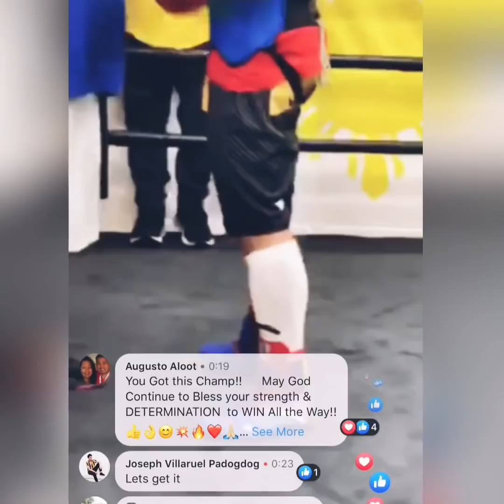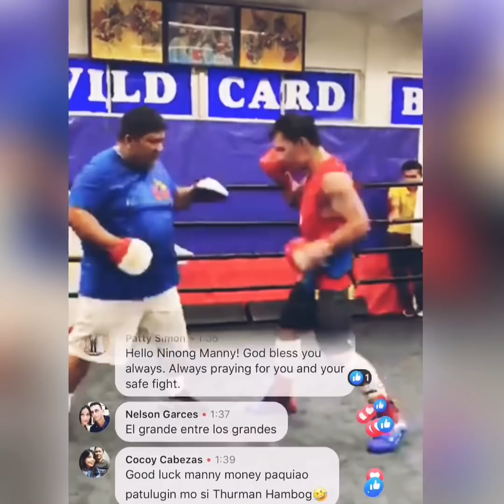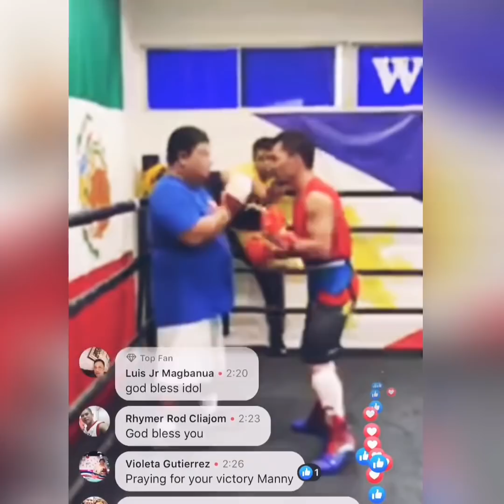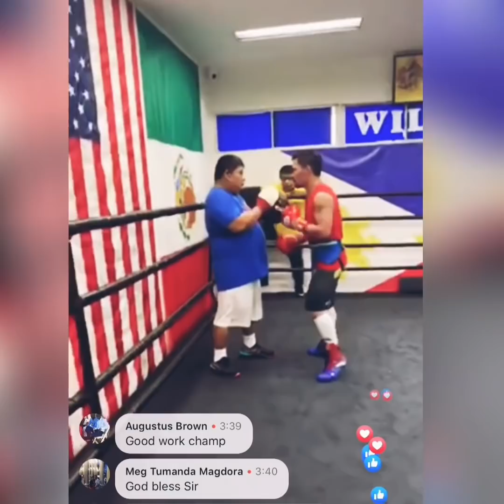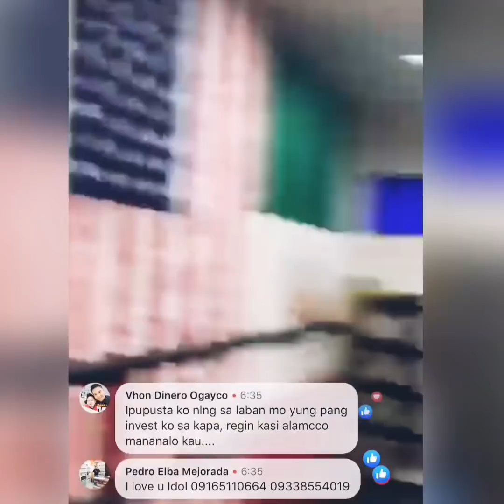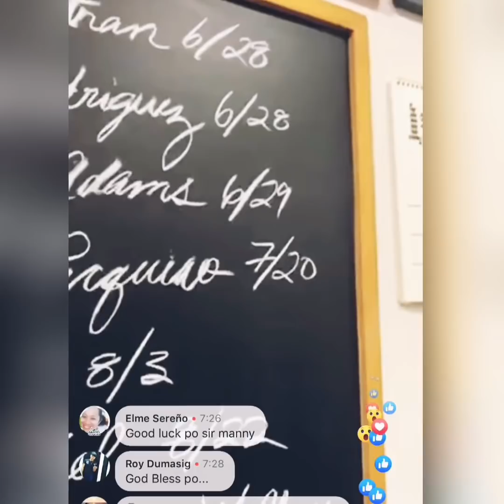Manny Pacquiao Full Mitt Workout For Thurman Fight